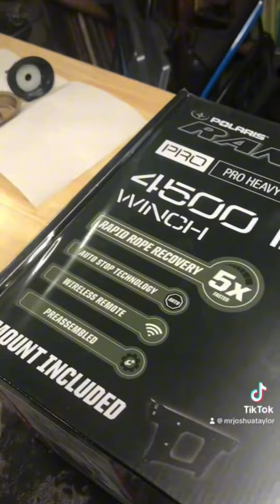So you wanna be a mechanic